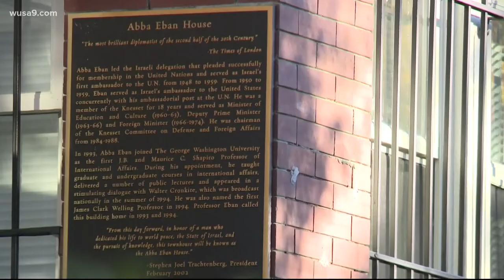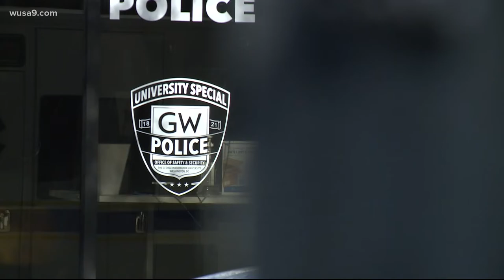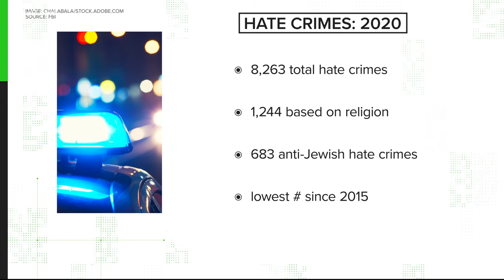Police investigating desecration of Torah scroll at George Washington University fraternity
A George Washington University fraternity house was broken into, vandalized and a Jewish text was desecrated, according to the Tau Kappa Epsilon fraternity and the university president.

George Washington University Police are working with DC Police to investigate the incident in which a Torah scroll was destroyed. It happened Saturday and was discovered Sunday morning, according to a police report.

"Our entire chapter is outraged and saddened by the blatant act of antisemitism against our brothers," the Tau Kappa Epsilon fraternity said in a statement on Instagram.

The fraternity said they are cooperating with police and the Anti-Defamation League.